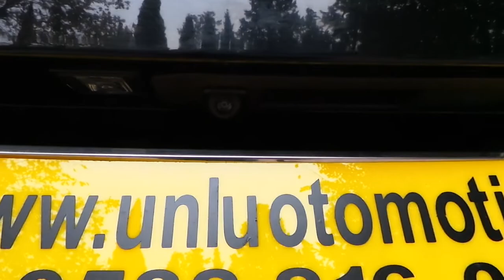Mercedes Vito 5 inç Dikiz ayna monitör geri görüş kamera uygulaması